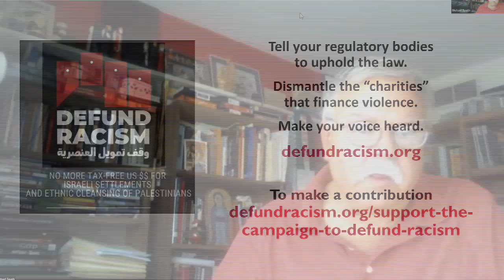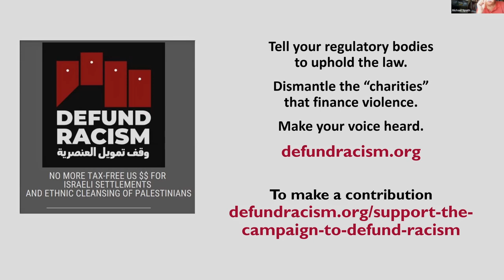Defund Racism July 2022 Webinar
No more tax free US $$$ for Israeli settlements and ethnic cleansing of Palestinians